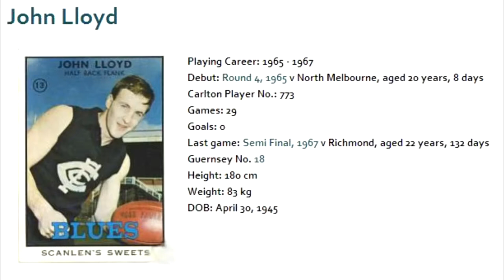John Lloyd - Carlton Football Club Past Player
John Lloyd was a defender for the Blues after debuting in 1965. Lloyd stood 180cm tall and played 29 games for the Blues until 1967.

Perhaps unfortunately for Carlton, John did not play enough games for his son Matthew Lloyd to be taken by the club under the Father-Son rule. He would end up at Essendon and go on to become a Coleman medalist, Club Champion and Captain. One of Lloyd's other sons, Simon, would try out for Carlton's reserves in 1989.